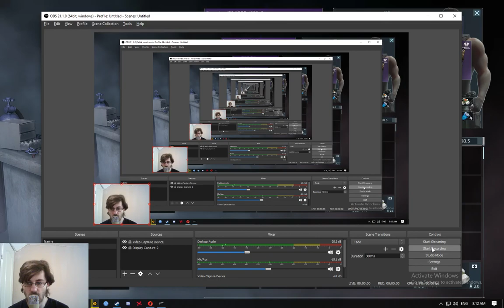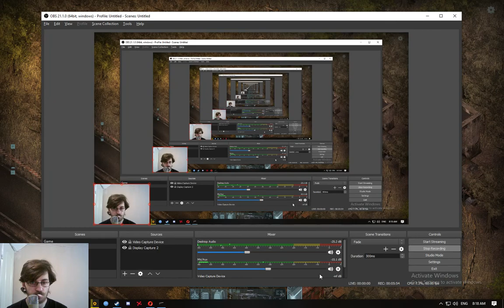Alien Shooter 2 - The Legend - Mission 59 / Hold Until Airstrike